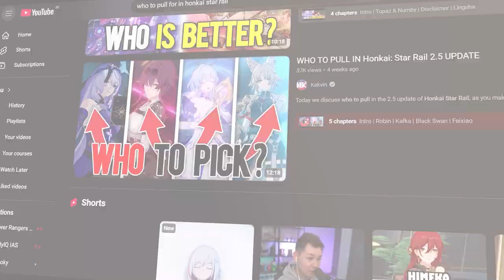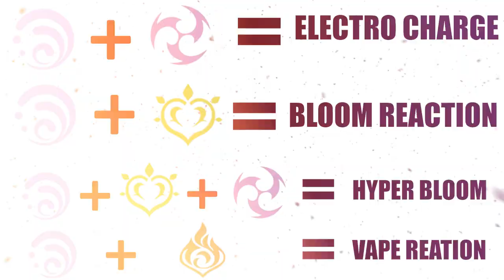The LAST gacha pulling Guide you will ever NEED!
Characters in games like Genshin Impact, Wuthering Waves or Honkai Star Rail may be plenty, but the strategy to decide which character to pull is always the same. Let me save you the confusion! This is the ultimate gacha games pulling guide!

🎮 **Welcome to Arkhon's Gaming Haven!** 🎮

🔥 Dive into the captivating world of gacha games with me! From epic battles in **Genshin Impact** to mysterious quests in **Wuthering Waves**, I'm your guide through pixelated realms. 🌟

🎙️ **About Me:**
I'm Arkhon, a passionate gamer with over 35 orbits around the sun. My mission? To unravel secrets, conquer dungeons, and share my gaming adventures with you! 🌠

Gacha, RPG, Adventure, Loot, Strategy, Mobile Gaming, Quests, Characters, Summons, Tips & Tricks, Game Reviews, and more! 📱💡